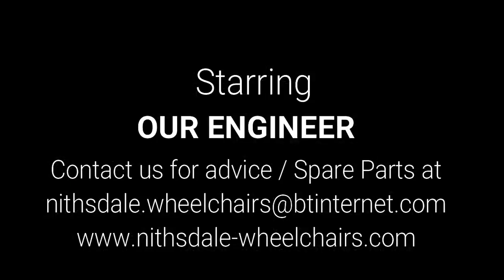Building a mobility scooter step by step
How to build a mobility scooter from scratch.